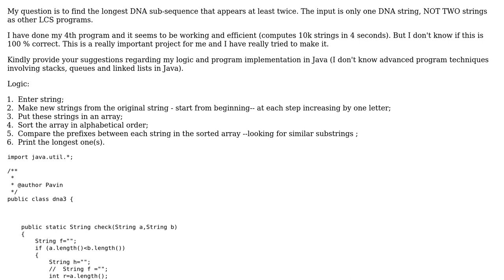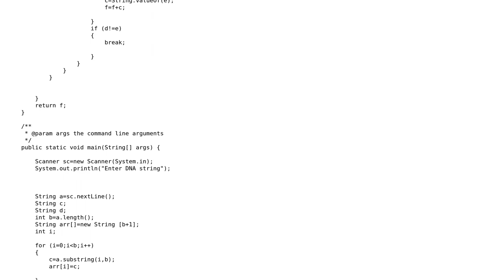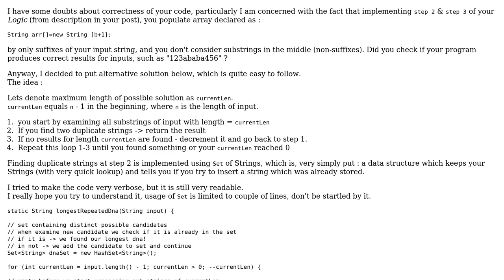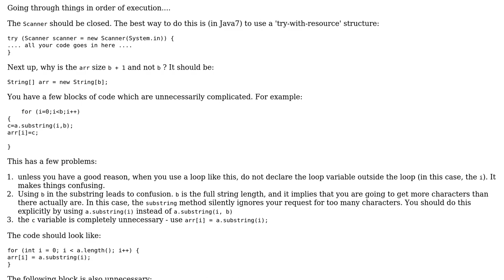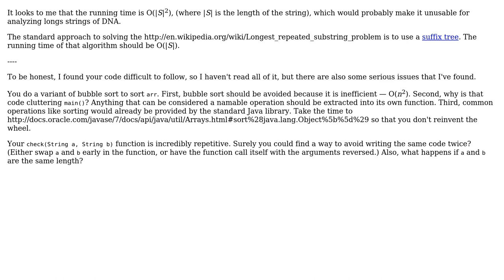Longest DNA sequence that appears at least twice (only one DNA string as input) (3 Solutions!!)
Longest DNA sequence that appears at least twice (only one DNA string as input)